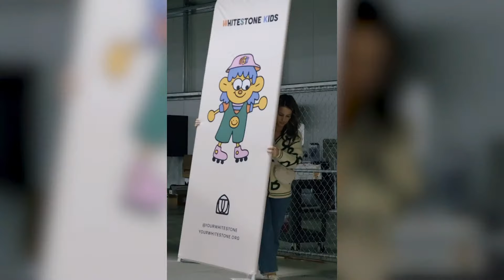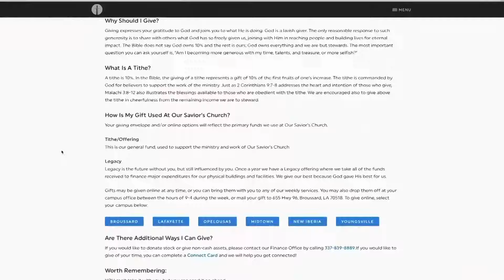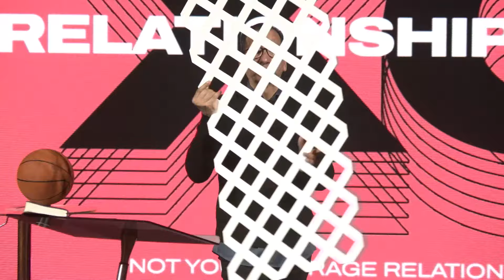Relationship Goals | Week 2